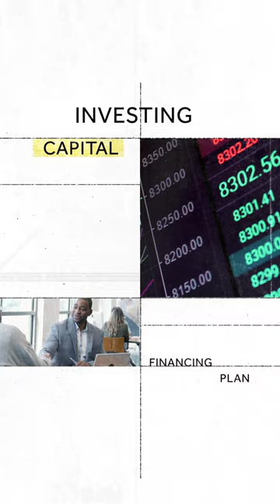Capital Structure Theory Explained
Knowing what the investors demand enables the firm to plan its financing. What type of instrument should it use? Should it issue debt or equity?

This lecture will introduce the concept of Capital Structure Theory which tells the manager how to reduce capital cost by a correctly chosen mixture of debt and equity.

The composition of the mixture depends on how much tax the firm pays and how it can use its financing to reduce those taxes.